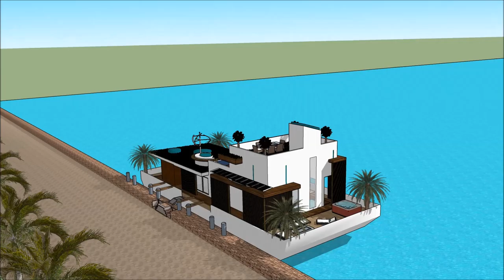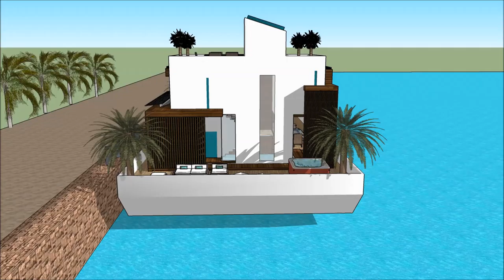O arquiteto do universe arquiteto espanhol de sueños Madrid bilbao Malaga modernista planta mansão d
The floating house villa houseboatzania launching an innovative high-end luxury yacht floating house villa mansion home design potentially as a display of exhibition of O arquiteto do universe arquiteto espanhol de sueños Madrid bilbao Malaga modernista planta mansão d.

The collection of the Floating house villa houseboatzania concept O arquiteto do universe arquiteto espanhol de sueños Madrid bilbao Malaga modernista planta mansão d consists of high luxury and architectural art pieces in minimalism combined with living on the waterfront of the harbour.

The floating house villa mansion yacht design has the basis to sustain living with high standards and contemporary structural O arquiteto do universe arquiteto espanhol de sueños Madrid bilbao Malaga modernista planta mansão d with numerous of prospects for excessive living and celebrating the desire of life worldwide: